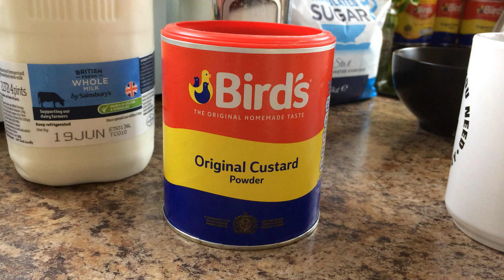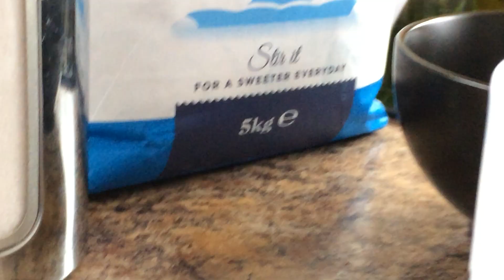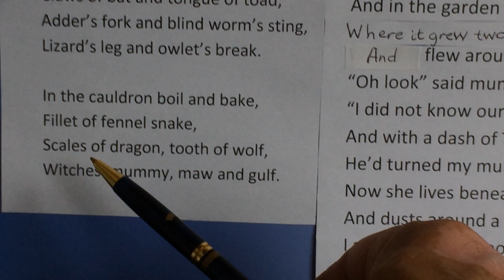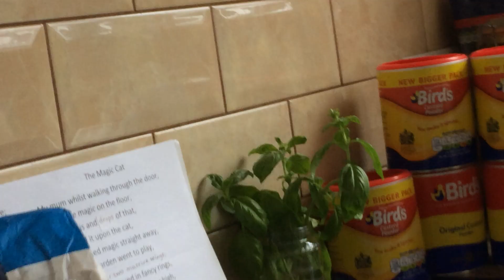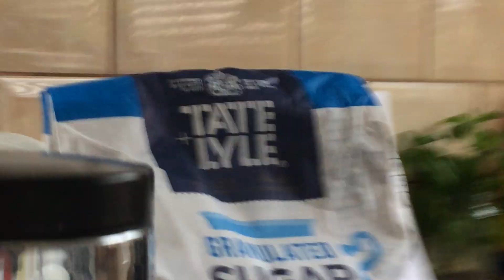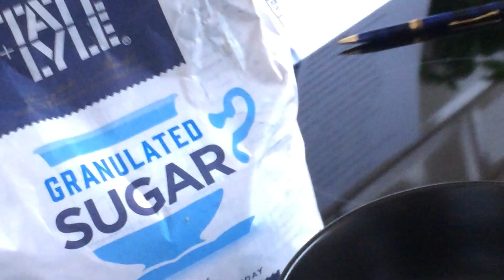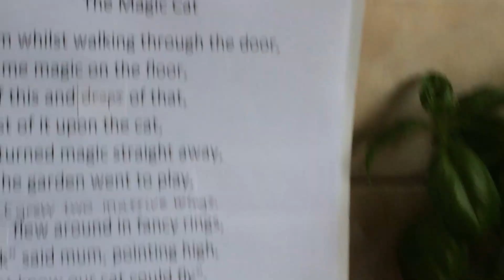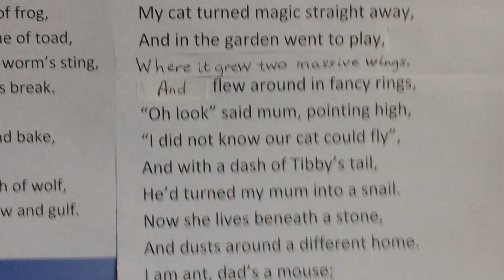Знайомство дітей з віршами Шекспіра і заварний крем/солонина Версія 2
вірші читаються повільніше і краще співають «Тільки найсолодші і гладкі заварники, смаки, як заварний крем, ніколи раніше не пробували».
Harry Potter version modified,
As the custard mixture bubbles as you pour in the milk, the poem of the witches in Macbeth, who were wishing Macbeth four times the hard labour of any other man and four times the bad luck i.e. cursing Macbeth, comes to mind:
 1 WITCH.  Round about the caldron go;
    In the poisoned entrails throw.—
    Toad, that under cold stone,
    Days and nights has thirty-one;
    Swelter'd venom sleeping got,
    Boil thou first i' the charmed pot!
       ALL.  Double, double toil and trouble;
    Fire burn, and caldron bubble.
       2 WITCH.  Fillet of a fenny snake,
    In the caldron boil and bake;
    Lizard's leg, and owlet's wing,—
    For a charm of powerful trouble,
    Like a hell-broth boil and bubble.
       3 WITCH.  Scale of dragon; tooth of wolf;
    Witches' mummy; maw and gulf
    Of the ravin'd salt-sea shark;
    Root of hemlock digg'd i the dark;
    Liver of blaspheming Jew;
    Gall of goat, and slips of yew
    Sliver'd in the moon's eclipse;
    Nose of Turk, and Tartar's lips;
    Finger of birth-strangled babe
    Ditch-deliver'd by a drab,—
    Make the gruel thick and slab:
    Add thereto a tiger's cauldron,
    For the ingredients of our caldron.
       2 WITCH.  Cool it with a baboon's blood,
    Then the charm is firm and good.;

Scale of dragon, tooth of wolf,

Double double toil and trouble;
Fire burn and cauldron bubble. (3)